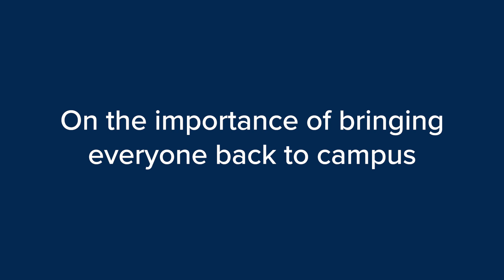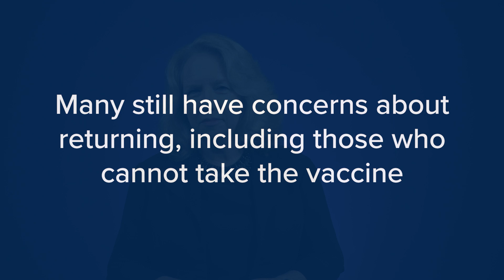Provost Mary Croughan's Campus Ready Message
UC Davis Provost and Executive Vice Chancellor Mary Croughan shares a message to students, faculty and staff about the return to campus for fall 2021.
0:30 Decision to return
1:10 Campus Ready protocols
2:21 Decision making criteria
3:23 Concerns about returning
4:13 Asymptomatic testing
4:50 We’re all in this together